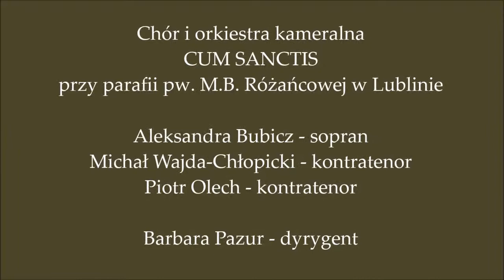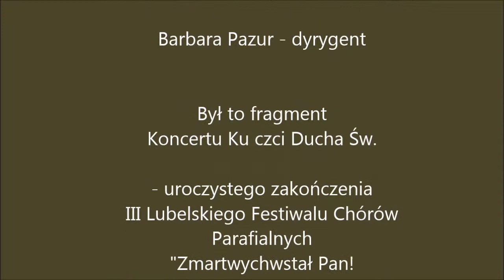J.A. Hasse Miserere in c, 3. Ecce enim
Johann Adolf Hasse" Miserere c-moll
cz. 3. Ecce enim

wykonawcy:
Chór i orkiestra CUM SANCTIS przy parafii M.B. Różańcowej w Lublinie
Aleksandra Bubicz - sopran
Michał Wajda-Chłopicki - kontratenor
Piotr Olech - kontratenor

Barbara Pazur - dyrygent

Fragment koncertu "Ku czci Ducha Św." jako uroczyste zakończenie III Lubelskiego Festiwalu Chórów parafialnych "Zmartwychwstał Pan"
w kościele pw. Matki Bożej Różańcowej w Lublinie
8 czerwca 2014 r.